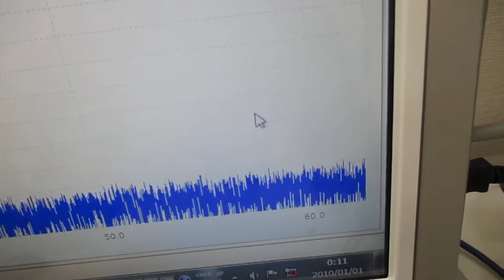２種類のスイープ発振超音波による非線形伝搬制御実験（超音波システム研究所）